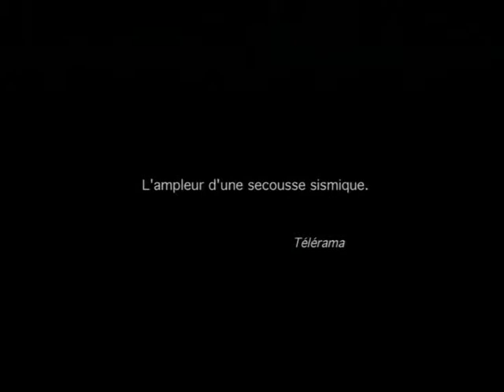Le dernier des fous (2006)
Le dernier des fous - Sortie au cinéma le 3 janvier 2007

Un film de Laurent Achard
Avec Julien Cochelin, Pascal Cervo, Annie Cordy

C'est l'été et le début des vacances pour Martin, onze ans, qui vit dans la ferme de ses parents et observe, désemparé, la désintégration de sa famille : sa mère vit cloîtrée dans sa chambre, son frère aîné, qu'il adore, se noie dans l'alcool, et son père, dominé par la grand-mère, assiste en spectateur impuissant à la déchéance familiale Et même si Mistigri, son chat, et Malika, la bonne marocaine, lui procurent un peu de réconfort, Martin est décidé à en finir avec cette confusion.